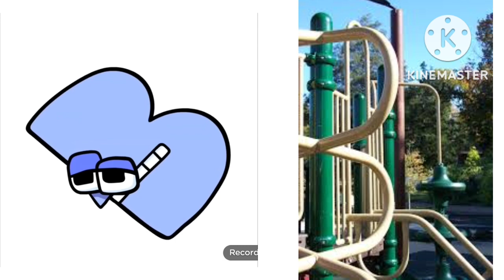Alphabet Lore But In Real Life